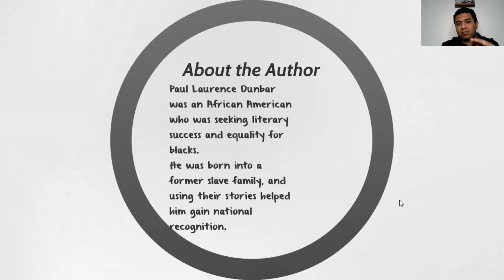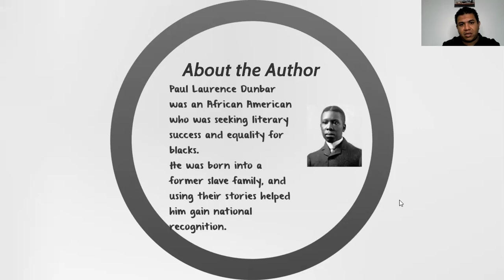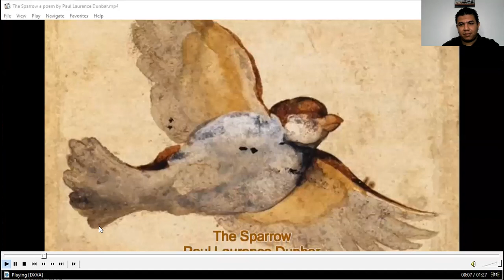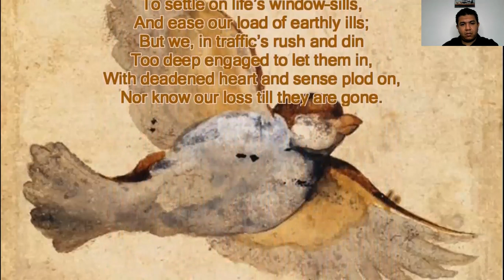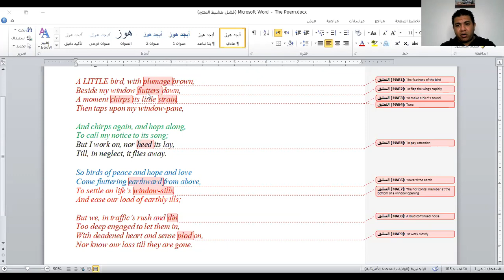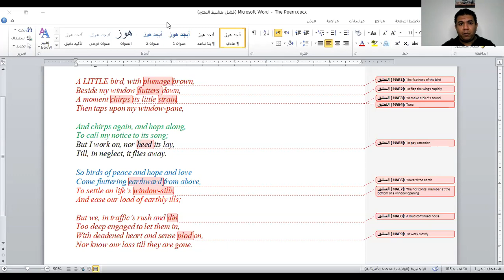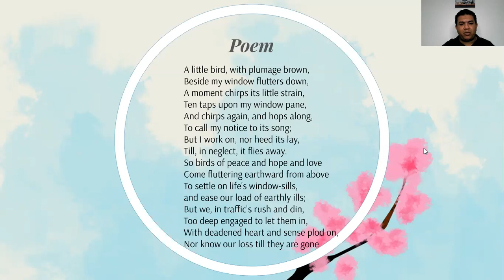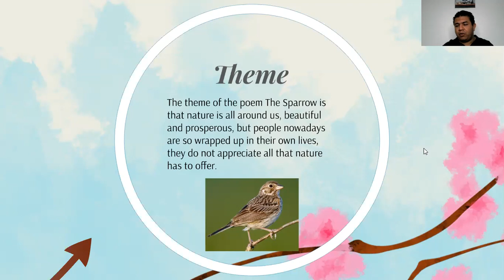The Sparrow - A poem by Paul Laurence Dunbar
In this video, I paraphrase a poem written by Paul Laurence Dunbar, The Sparrow.